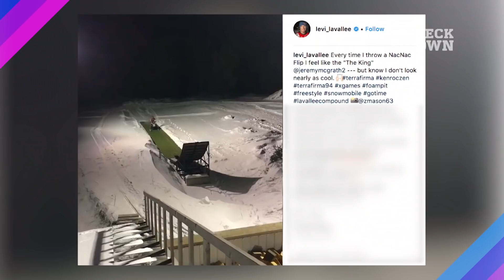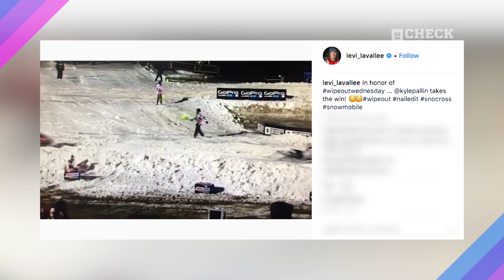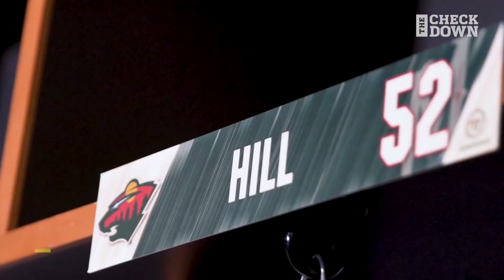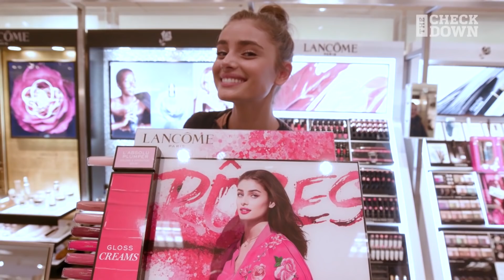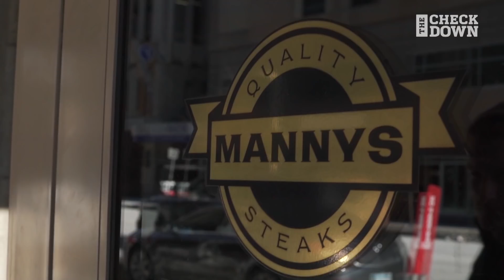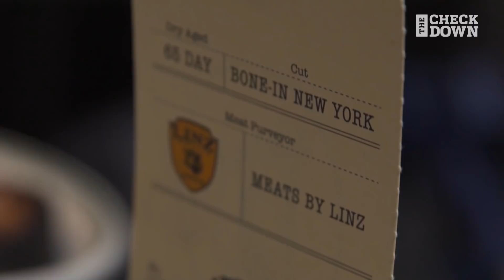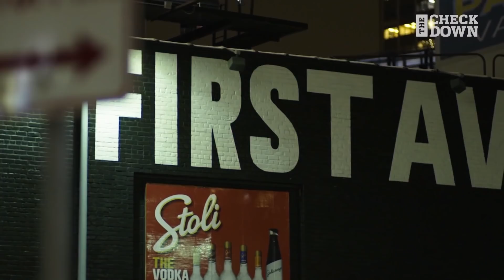Super Bowl Week Like You've Never Seen with Supermodel Taylor Hill | The Checkdown | NFL Network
Supermodel Taylor Hill brings you on a journey through Minnesota during Super Bowl week!  From snowmobiling to trying some great food, and talking with some of the NFL's biggest stars!